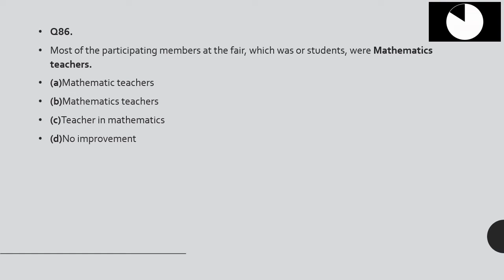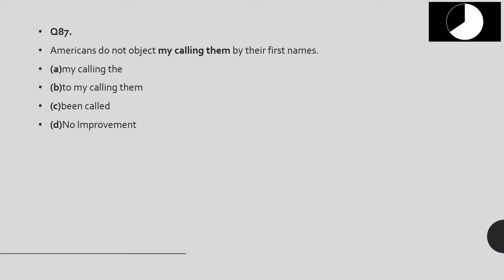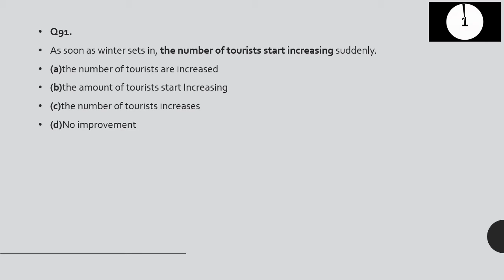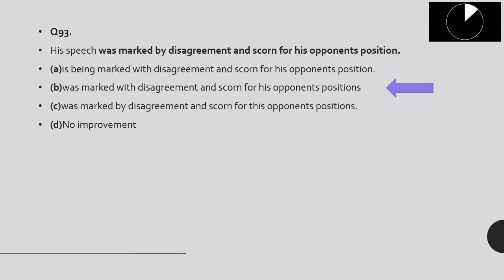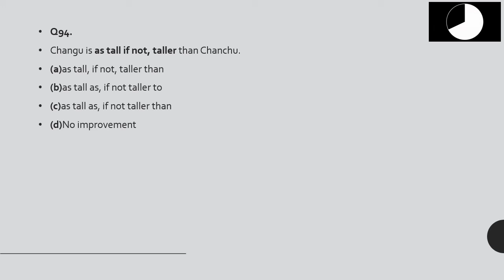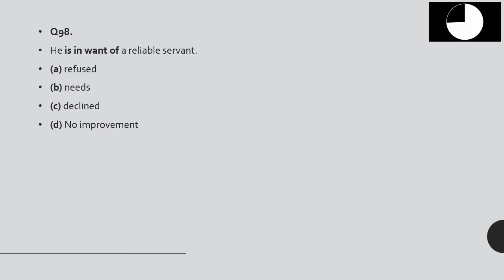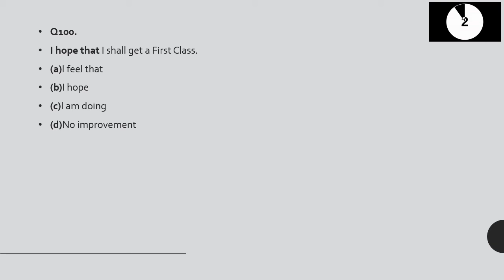SSC CHSL/CGL MOST IMPORTANT SENTENCE IMPROVEMENT